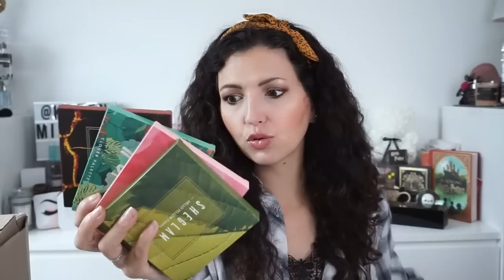HAUL SOLDES SHEIN, NOCIBE, SEPHORA, BOX BEAUTE... {+CONCOURS}